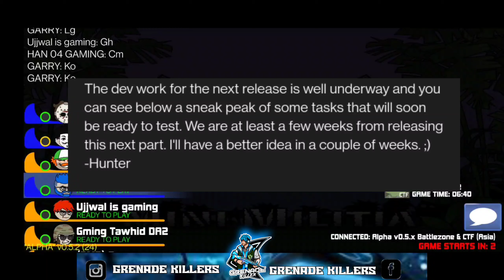😍Mini Militia Classic New Update Release Date | Da2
Connect by Me or Follow Me  - 🤗

Query Solved :-